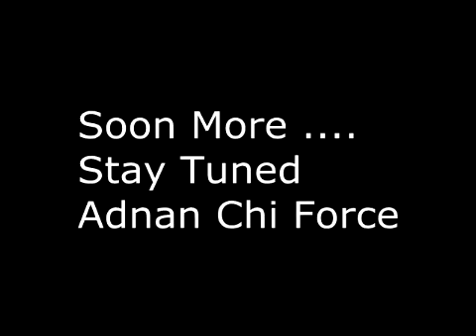Adnan Skills Video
Soccer Skills Performed By Adnan Semmatou Upcoming Talent From Antwerp Belgium